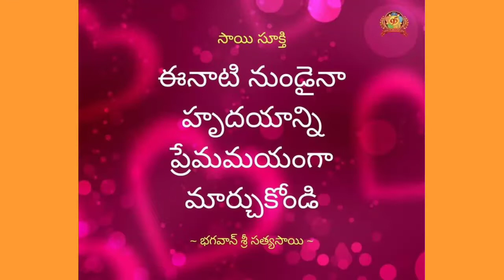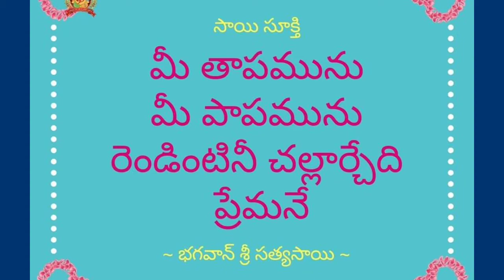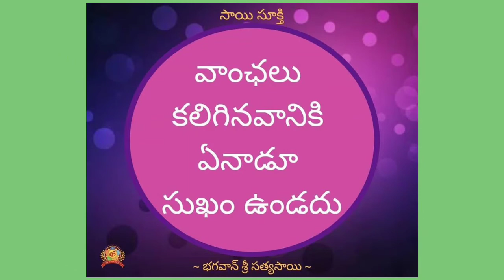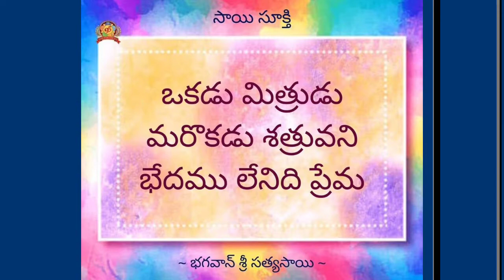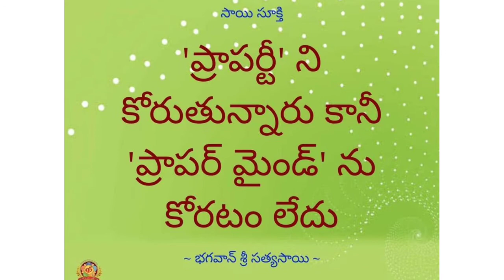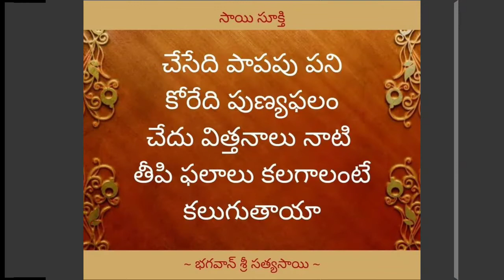తెలుగులో శ్రీ సత్యసాయి బాబా Quotations, Part: 2/ Sri Satya Saibaba Quotations In Telugu, Part: 2